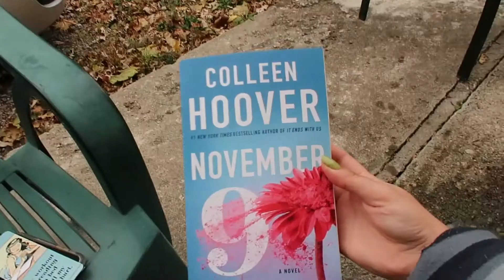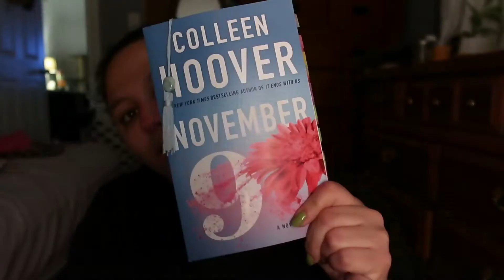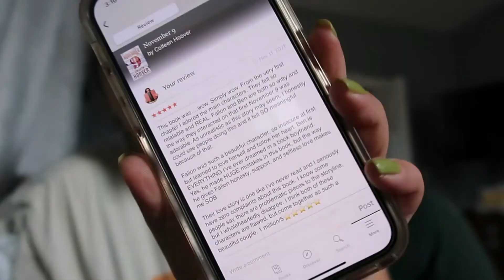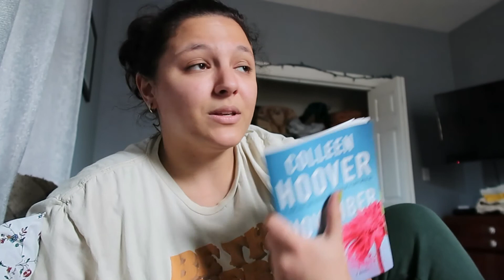NOVEMBER 9 READING VLOG *spoiler free* | My honest thoughts & I got hired at Indigo!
Let's read November 9 by Colleen Hoover on November 9th! In this video, you will hear my honest thoughts on the book and I give you some important life updates too!

Book Mentioned:
• November 9